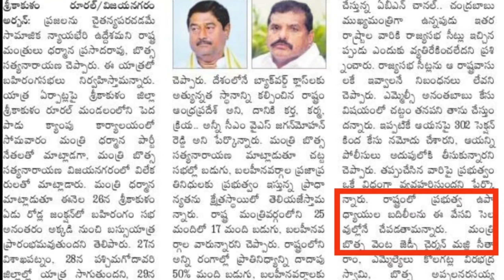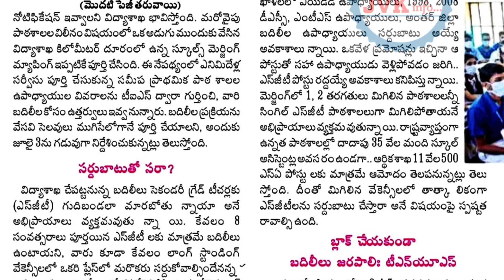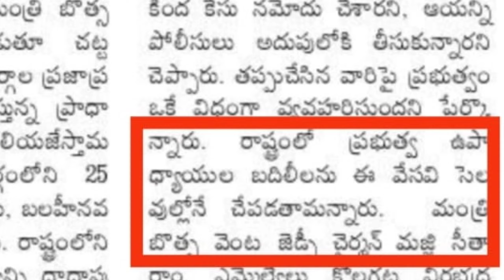Teachers transfers, Promotions in AP initialising| file circulating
teachers transfers,
teacherstransfers,
apteacherstransfers,
teachers transfers 2022,
apteacherstransfers2022,
teacherspromotions